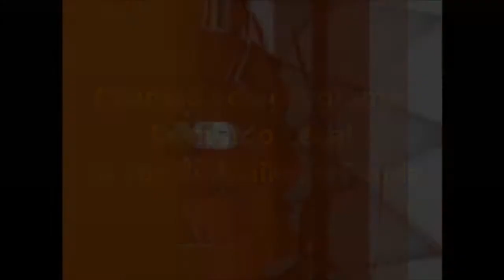Chamada do programa Domingo Legal na voz de Maikel o Panda!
Programa apresentado por Celso Portiolli no sbt.